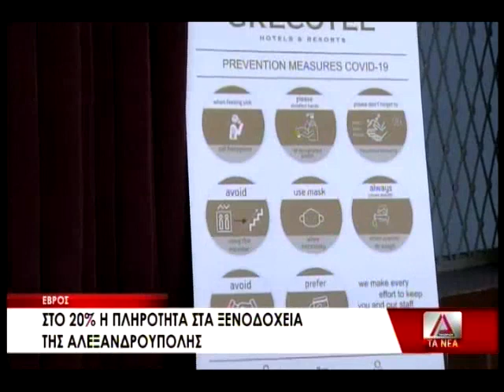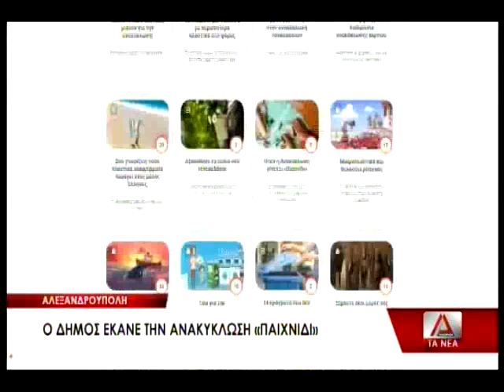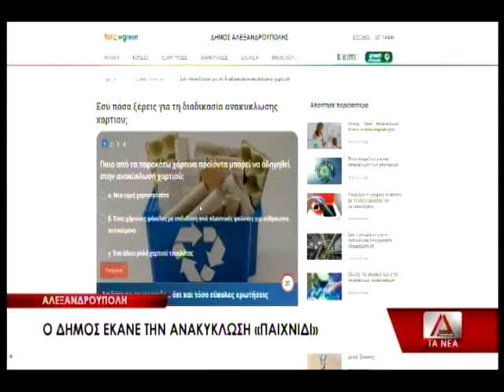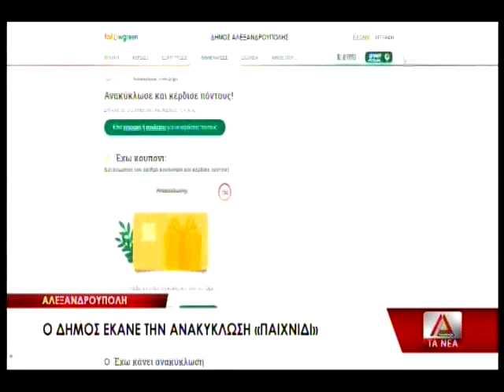ΤΟ ΚΕΝΤΡΙΚΟ ΔΕΛΤΙΟ ΕΙΔΗΣΕΩΝ ΣΤΙΣ 29 11 20